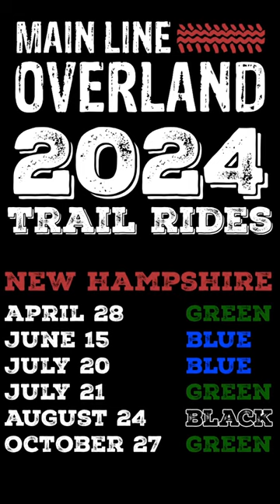Join us with Ridgeback Guides on our 2024 Trail Rides!